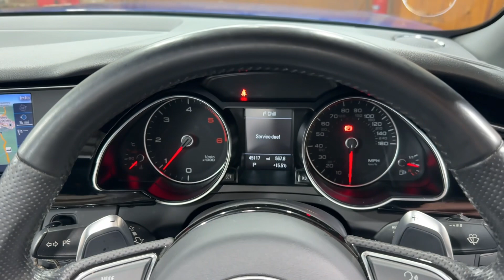2015 Audi A5 Cabriolet TDI S Line Special Edition Plus Multitronic